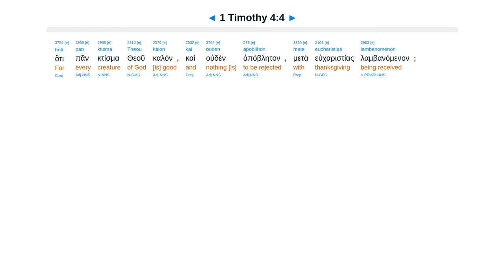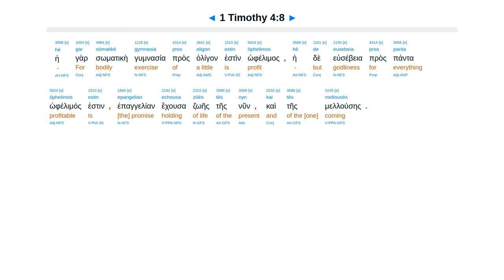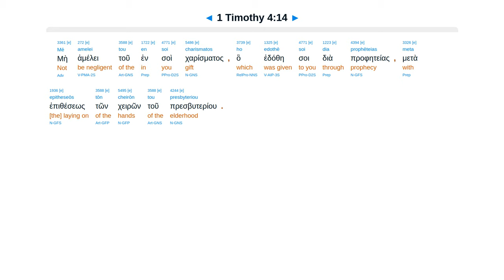1 Timothy 4 - Interlinear Greek New Testament Bible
1 Timothy 4 - Interlinear Greek New Testament Bible - Erasmian Pronunciation

Teaching of demons. Created good. Train for godliness. Savior all who believe. Read teach scripture.